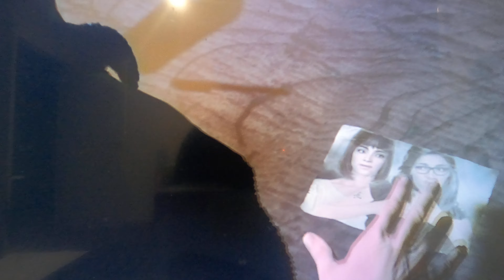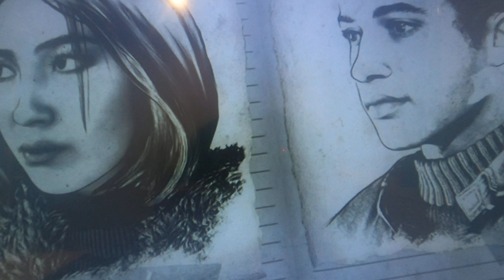Unite drawn game play